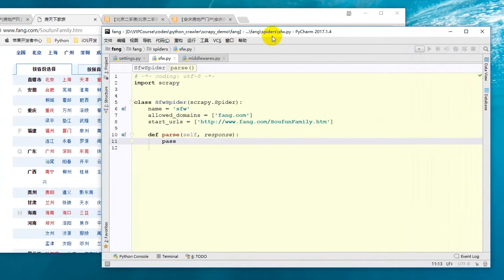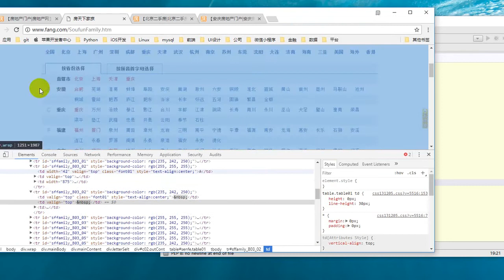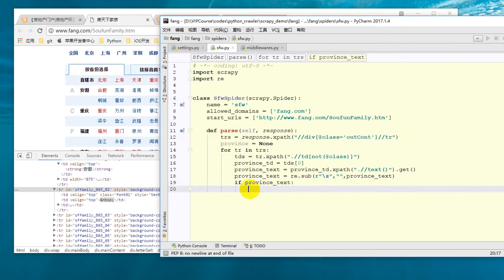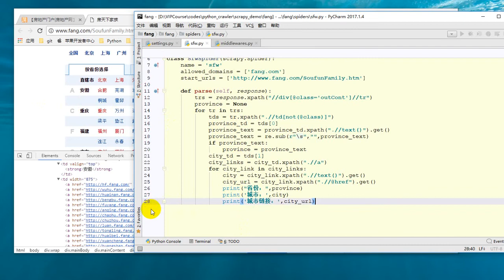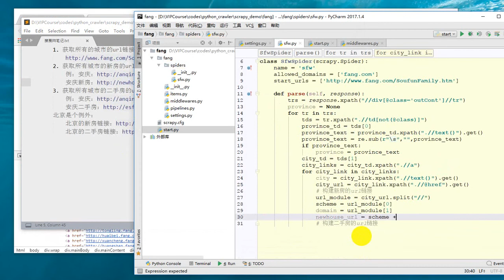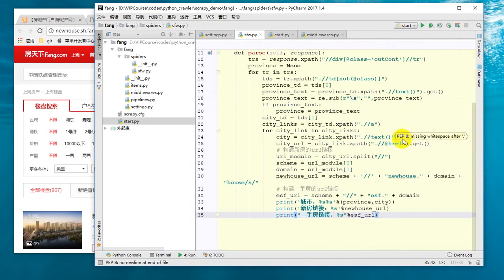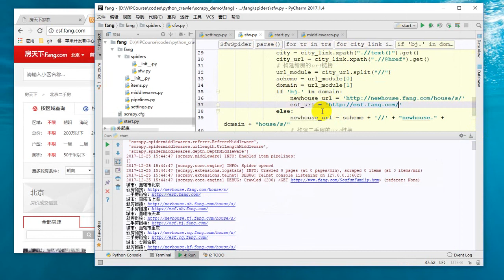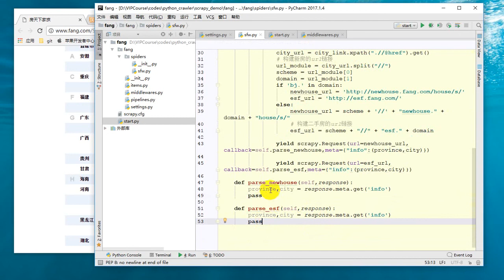25 Python网络爬虫丨06 Scrapy框架丨37 分布式爬虫实战 房天下全国658城市所有房源信息抓取（3）